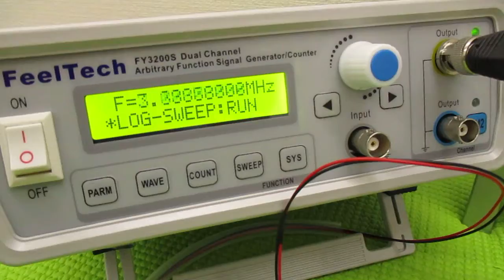新しい超音波制御技術